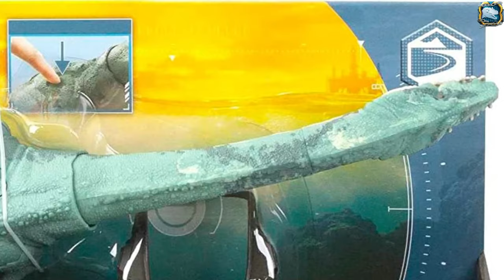Jurassic World DINOTRACKERS 2023 Facts App All Dinosaurs Elasmosaurus Irritator Regaliceratops